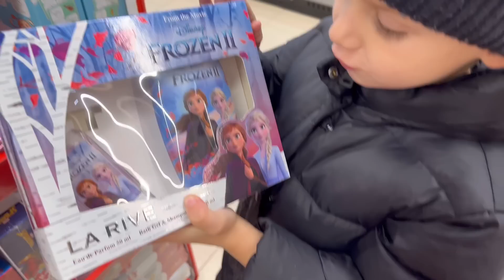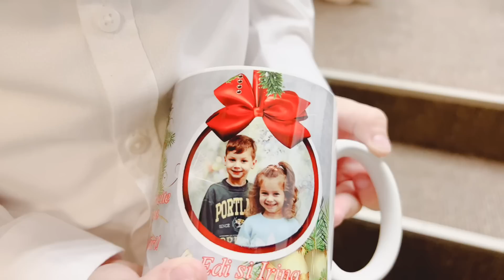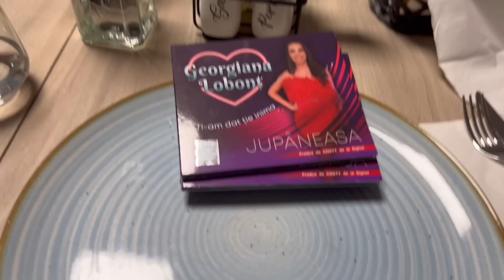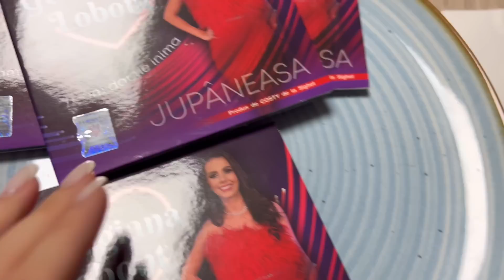Ne pregătim de Crăciun‼️🥰 Facem🎄mergem la serbarea copiilor și îl sărbătorim pe Edi, 5 ani🎂🎉🎁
☎️ Contact Artist ➠ Rares - 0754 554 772

Georgiana Lobonț și-a început cariera artistică de la o vârstă foarte fragedă, respectiv 4 ani. Părinții ei, povestesc că ea era fascinată să cânte și când se întorcea de la grădiniță avea ritualul ei, mergea în camera cu oglindă, se urca pe un scăunel și cânta în fața acesteia cu mâinile în șold, gesticulând ca un adevărat artist.Moștenea talentul din familie, tatăl ei, Lobonț Ioan Călin, fiind fost dansator profesionist iar sora lui, mătușa ei, Maria Lobonț, cântăreață de muzică populară.Primele cântece învățate au fost cele de grădiniță, mama și bunica ei se ocupau de tânăra talentată și o susțineau. Mai apoi, ducând-o la concursuri de muzică, ea câștigând premii, și-au dat seama de potențialul ei dar și de dorința ei acerbă de a cânta.Scoala primară, gimnazială dar și liceul le-a absolvit la Gherla. A fost 12 ani membră a grupului “Zestrea” / “Colindița” din Gherla, condus de Marinela și Constantin Istici, un grup vocal unde s-a format, în tot acest timp participând la concursuri de muzică populară. În anul 2005 a fost mugur de tezaur în cadrul emisiunii Tezaur Folcloric realizată de regretata Marioara Murărescu la TVR 1, și apoi a urmat o frumoasă colaborare cu ansamblurile “Tradiții” și “Doina” din Cluj Napoca, coregrafi Ioan și Camelia Motoc, cu care a colindat toată lumea, activând ca solist vocal.
A absolvit Scoala Populară de Arte “Tudor Jarda” din Cluj-Napoca și a urmat Facultatea de Drept “Babes Balyoi” din același oraș. A lansat până la vârsta de 26 de ani, 5 albume de muzică populară, de petrecere, colinde și pricesne. A fost prima artistă din folclor care a devenit și vlogger, filmând vlog-uri din casa ei, viața ei personală/ profesională, ținând legătura cu fanii ei într-un mod uimitor.A adunat peste 100.000 de abonați pe contul ei de YouTube în 2020, astfel primind din partea platformei, premiul, “SILVER CREATOR AWARD - YOUTUBE”, butonul de argint.
A reușit să intre pe lista celor mai populare videoclipuri de pe YouTube atât în România cât și în afara granițelor.
Se bucură de succes și este o artistă foarte cotată pe piața românească, având multe colaborări cu diferiți artiști, pe diferite stiluri muzicale. Este cunoscut faptul că Georgiana Lobonț iubește costumele populare autentice vechi, astfel că de mai multe ori în aparițiile media și-a prezentat propria colecție de costume populare românești.
Georgiana Lobonț a devenit soție în anul 2016, căsătorindu-se cu managerul ei, Rareș Ciciovan alături de care are 2 copii, un băiat și o fetiță.

Pregătesc mereu surprize muzicale pentru voi cei care mă iubiți și îmi ascultați cântecele așa că ABONAȚI-VĂ la canalul meu youtube pentru a fi la curent cu toate noutățile!

Vă pup și VĂ MULȚUMESC! ❤️
Cu drag, Georgiana Lobonț !